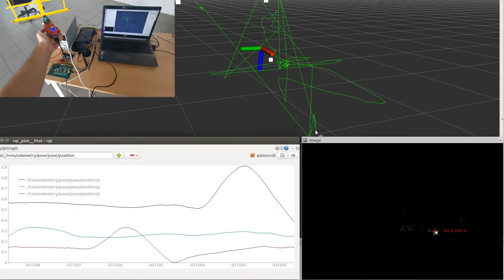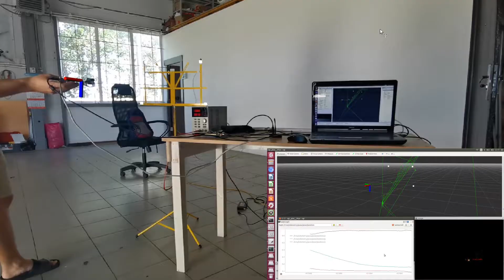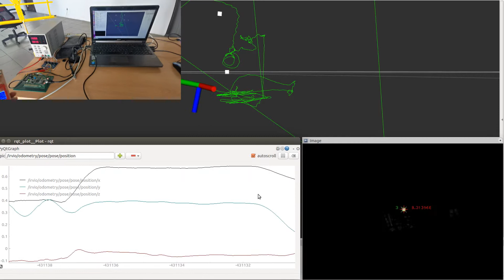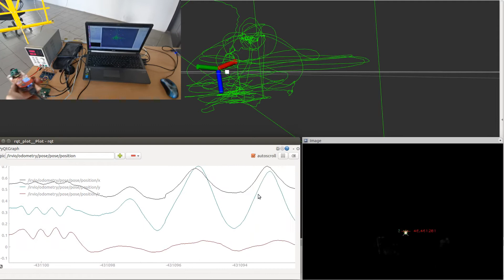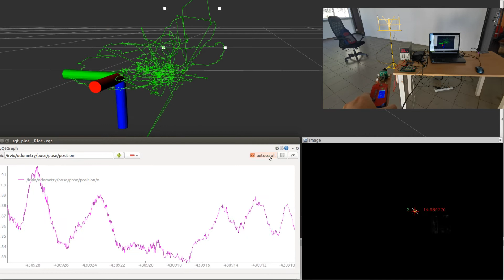IR Visual Inertial Odometry